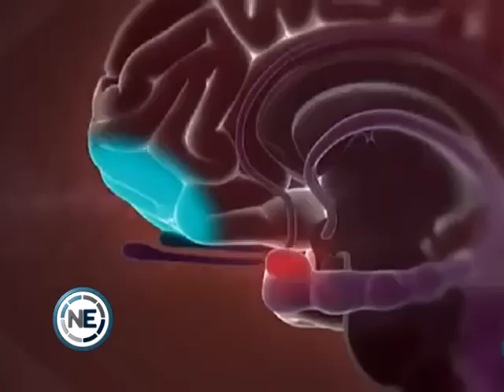EXPLOSIÓN DE VIOLENCIA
A casi cuatro años del crimen de Fernando Báez Sosa, un mismo patrón vuelve a repetirse en el ambiente de la noche: peleas de muchos contra uno, que derivan en consecuencias extremas. La licenciada en psicología, Rosario Sanguedolce nos ayuda a tratar de comprender estos comportamientos.